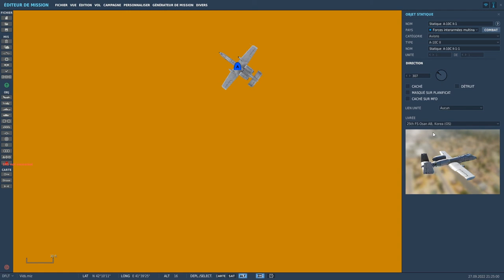Tutoriel DCS ME - 10 - Unites statiques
Dans cette vidéo, on attaque le gros sujet des unités. On commence par le plus simple, les unités statiques.